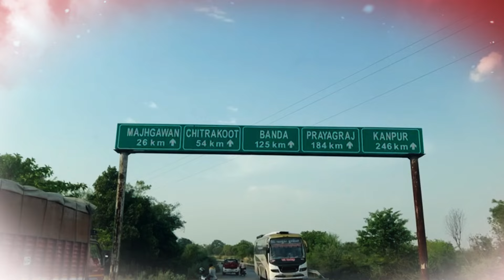Importance of Chitrakoot In Ramayana | PM Modi | Nationalist Hub Janatha Express | NHTV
🔴 Nationalist Hub Janatha Express
అనుక్షణం ఎన్నికల అప్‎డేట్స్ మీకోసం..

Our Company account details :
Name : DHARMAGNYA BROADCASTING PVT LTD
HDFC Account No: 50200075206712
IFSC Code: HDFC0008045